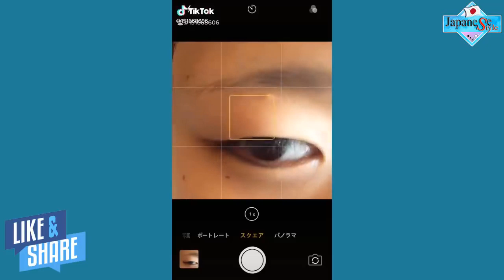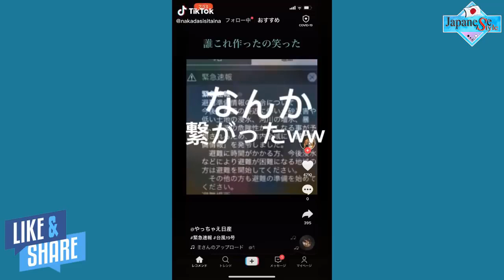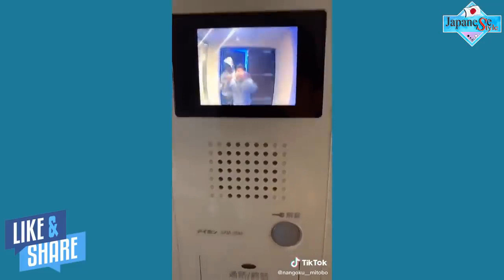[Tik Tok Japan Vs Korea] のティックトック| Perfect Combination #0706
Hello everyone
My channel compiles short videos of Japan